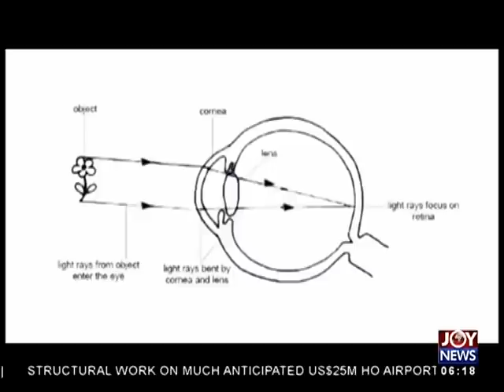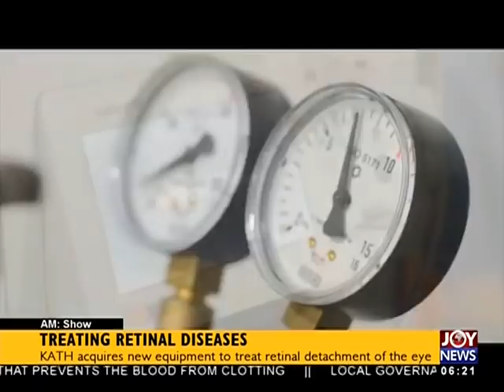SSNIT Software Scandal - AM News on JoyNews (20-4-18)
SSNIT OBS deal must be cancelled - Franklin Cudjoe